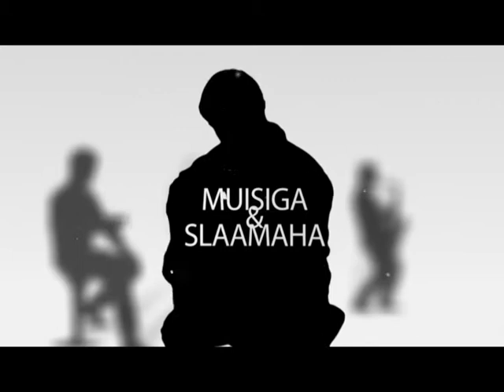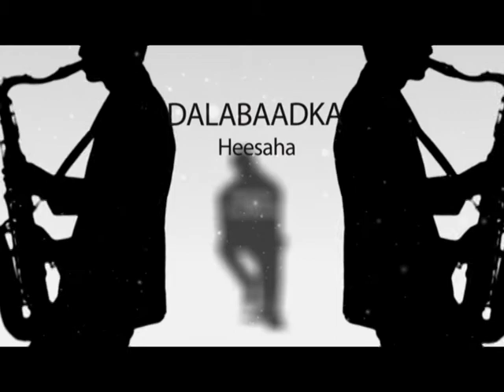Salaamaha Kucelis 28/08/2020